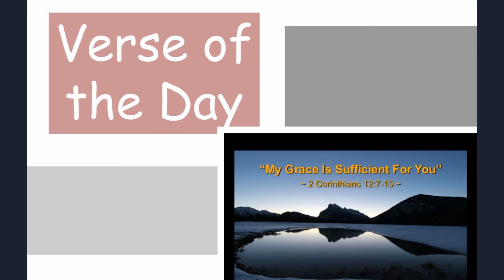Day 157 6th June 2021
Day 157 6th June 2021 My grace is sufficient for you 2 Corinthians 12:9